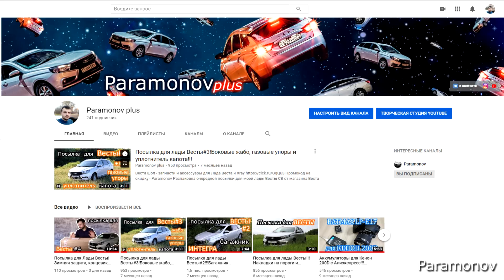Как похудеть?!Нужен ли спорт при похудении?!Ответы на вопросы Часть 2.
Сегодня продолжу отвечать на ваши вопросы которые вы оставили под роликом "Как похудеть?!!Минус 25 кг!!! Алкоголь, питание, мотивация!!!Моя история похудения!!!" Я отвечу на такие вопросы как:"занимался ли я спортом, почему я против спорта, нужно ли заниматься спортом чтобы похудеть, нужно ли ходить в тренажерный зал и когда туда стоит идти.